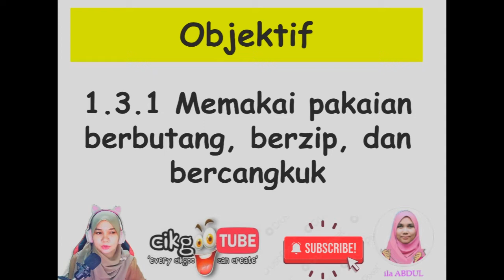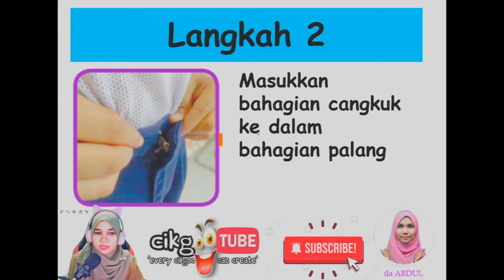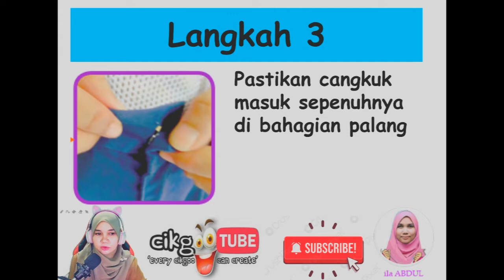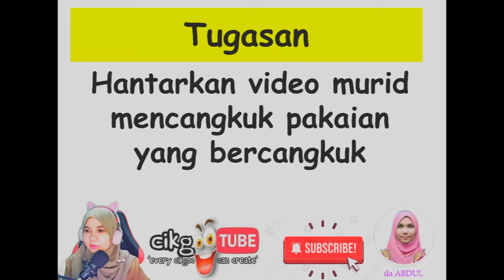KSSR Pendidikan Khas Tahun 2: Pengurusan Diri: Memakai pakaian bercangkuk